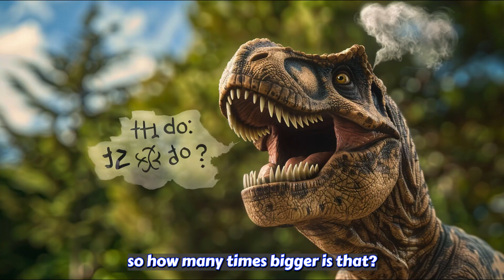【Extinct Animal】Tyrannosaurus Rex: I went extinct due to an asteroid.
Hey! I’m Tyrannosaurus Rex, extinct about 65 million years ago.
Let me explain what things were like when I went extinct due to an asteroid.

Hello everyone, ZERO here.